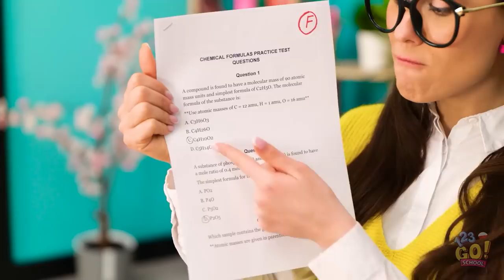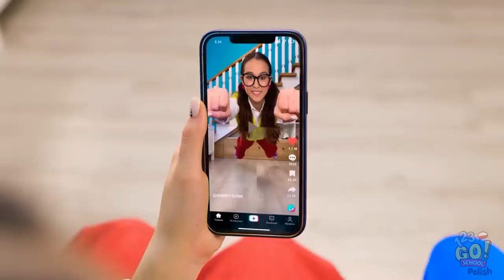GENIALNE HACKI DLA RODZICÓW || Bliźniaki rozdzielone przy porodzie od 123 GO! SCHOOL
Lato to powinien być czas przyjemnych podróży i idealnej opalenizny. Na pewno nie jest to czas by się czymkolwiek stresować😬
Na szczęście mamy dla was genialne hacki, a więc możecie spać spokojnie.
A jaki jest wasz ulubiony hack na lato?💜